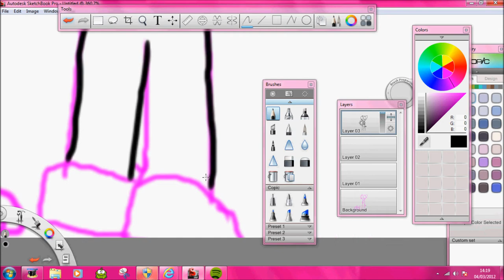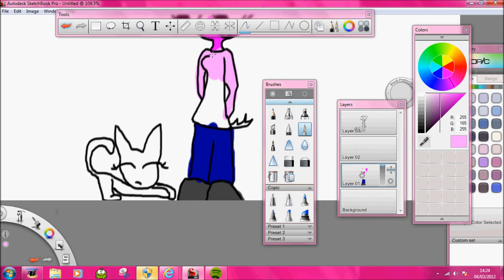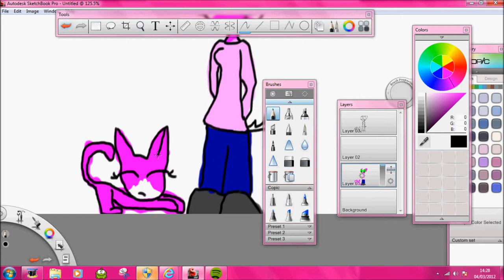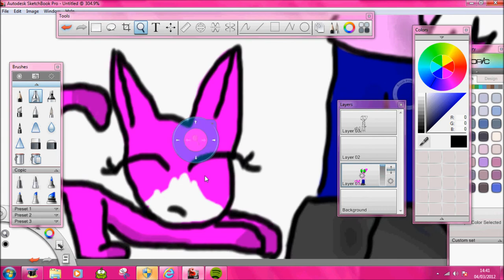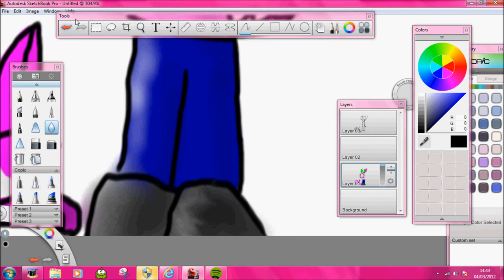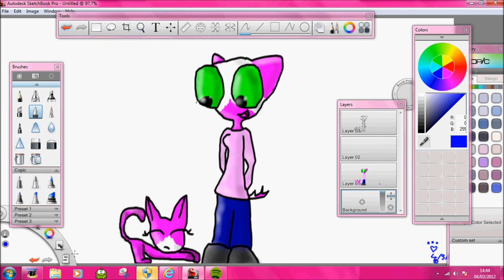fyfe speed paint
i will show you how to draw a cat girls called fyfe she is copy right